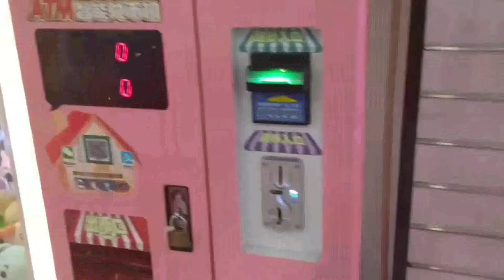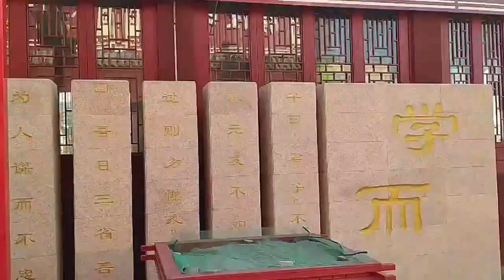Developing Fast. Hengshui City Tour ,Shenze, China (HD)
About Karthik Kumar

Hello, I am Karthik, am a hungry traveller, and like to explore to new places and try eating unique cuisine from city to village of china, this channel will show you what I have experience in china. currently am living in Beijing. stay tuned for more videos
நன்றி, Thank you, xiexie. வாழ்க தமிழ்

எல்லோரும் பயணிக்கிறார்கள் என்று
நீயும் பின்தொடராதே
உனக்கான பாதையை
நீயே தேர்ந்தெடு…